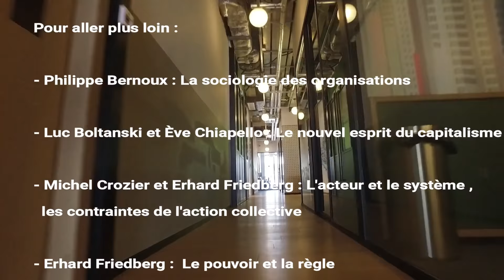La sociologie de M. Crozier : l'analyse stratégique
La sociologie des organisations selon Michel Crozier : ses principaux apports pour comprendre les stratégies d'acteurs et les relations de pouvoir dans les entreprises  les administrations et toutes les organisations de travail